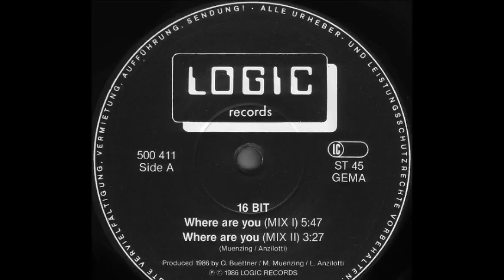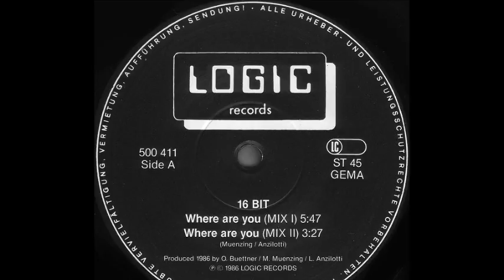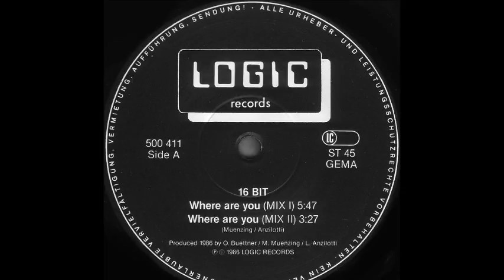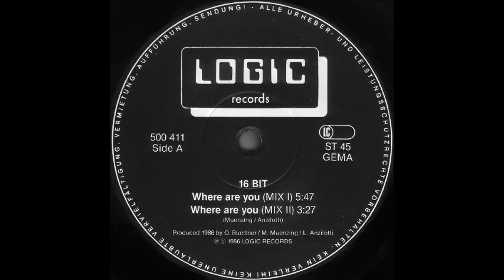16 Bit ‎- Where Are You? (Mix Il) (A2)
16 Bit ‎- Where Are You?
Sello:Logic Records ‎
Formato:Vinyl
País:Germany
Fecha:1986
Género:Electronic
Estilo:New Beat
Producer - Ossi Büttner
Written By Muenzing / Anzilotti